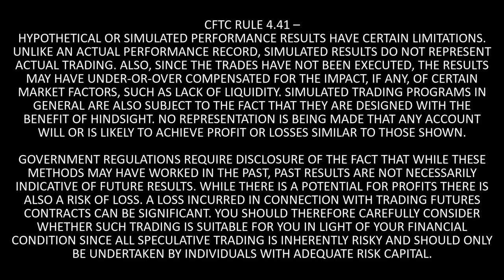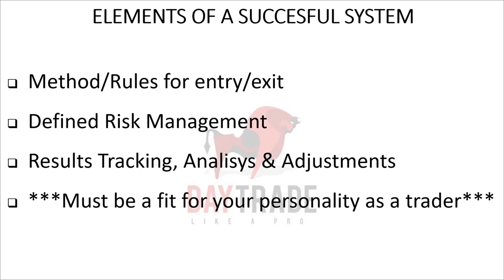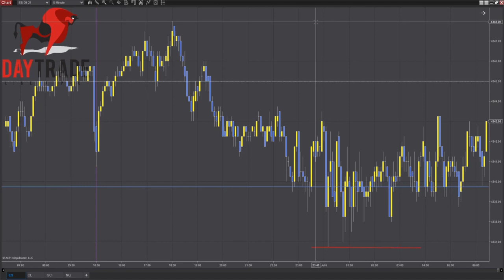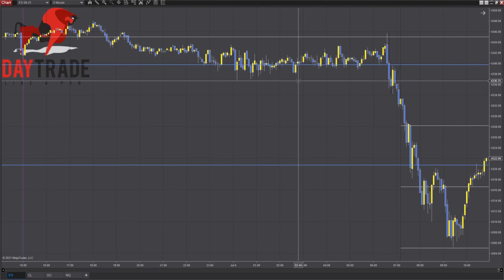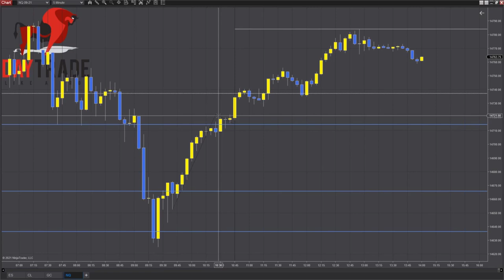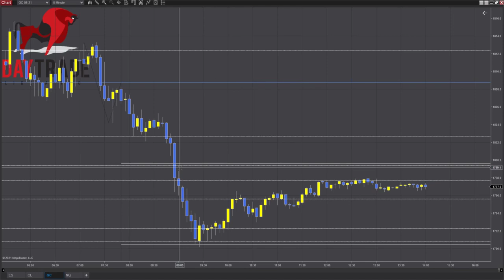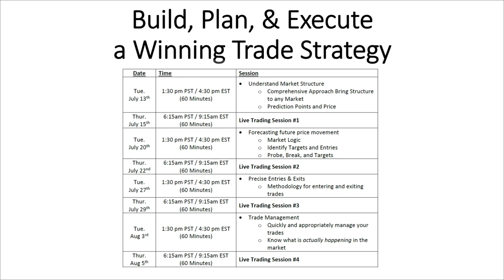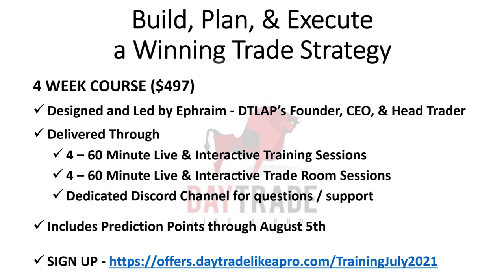Build a Successful Trading Strategy